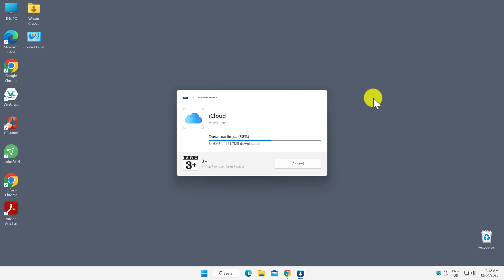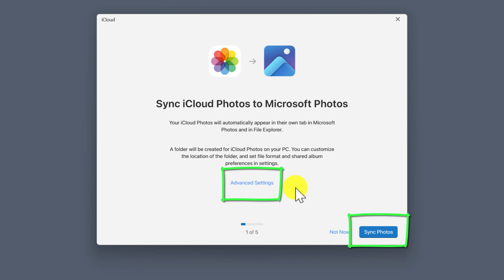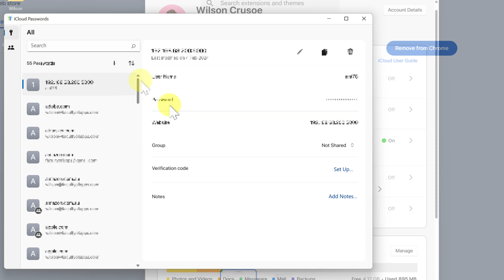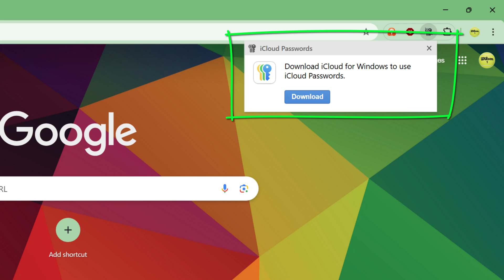Apple iCloud Passwords on a Windows PC? TRY THIS...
To access iCloud passwords on a Windows PC install the free iCloud for Windows app and associated browser extension in Chrome or Edge.